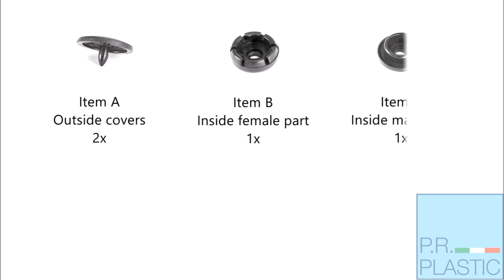How to apply plastic snap buttons with an handpress - P.R. PLASTIC srl - AUT 60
About AUT 60:
Plastic automatic button with strong snap lock, made of material with excellent technical qualities. This plastic material offers a button with an excellent resistance and durability even in conditions of frequent washing or use in high humidity conditions.

It is a button made of 4 pieces with a matt finish, available in the 24 "size - diameter 15mm - thickness 8mm and available in a wide choice of colors. It is a snap fastener suitable for clothing, bags and leather goods, sport equipment, nautical articles, medical items, orthopedic aids, work clothes, furniture and pet articles.

The use of this snap button can solve many problems of assembly of plastic parts, leather, fabric by a strong simple application: it makes it easy to open and close parts of the backpack, orthopedic braces, clothing, heavy fabrics, leather goods, footwear, stationery and much more. On request, in addition to the hand press, P.R. PLASTIC supplies the tool “PUNZONE” for its application.

P.R. PLASTIC has specialized since 1994 in the design and moulding of plastic materials.
We distribute thermoplastic components for the medical industry, packaging for cosmetics, leather goods, protection clothing and casual wear, military and other industrial sectors all over the world.
We take care of supplying our customers with a wide range of solutions of closures, adjusters and packaging items, combining shape design, certified safety materials and MADE IN ITALY quality.